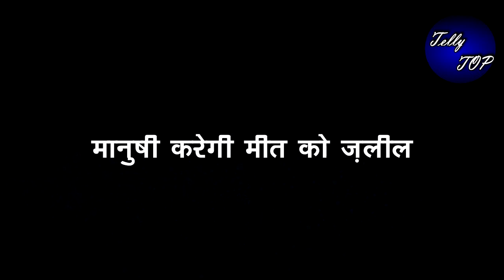MEET || मानुषी करेगी “मीत के लंहगे के साथ छेड़खानी”,मीत करेगा सब ठीक